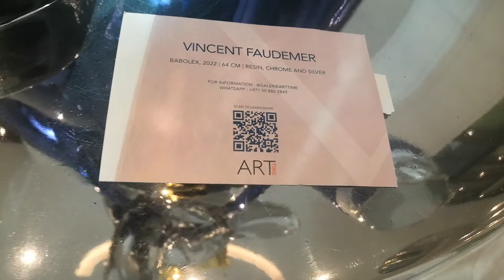Babar Elephant with Crown Art by Vincent Faudemer at Vida Dubai 02.03.2022